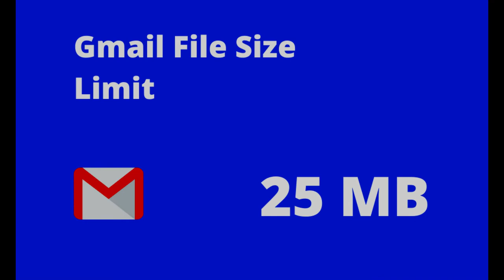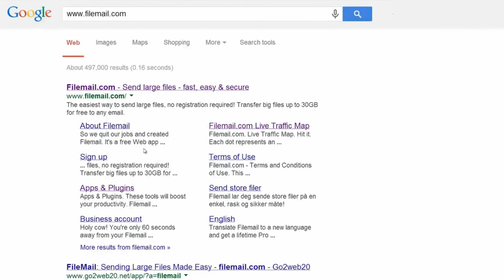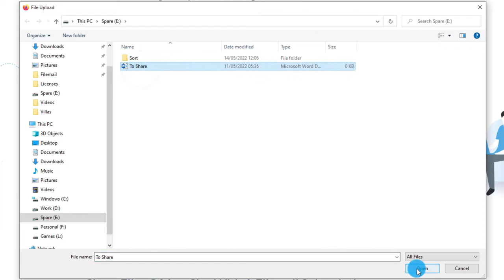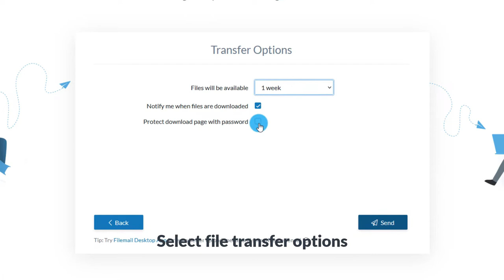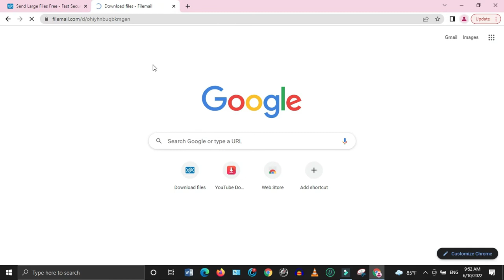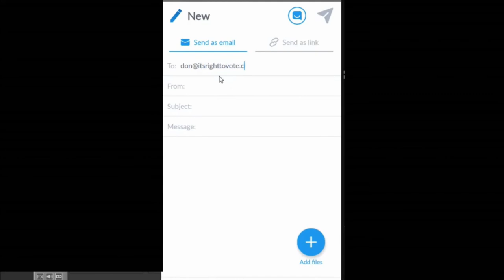How to send large files in email. The Easy Way...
This video will help you learn the easiest way to send and share large files via email. | ලොකු ෆයිල් ඊ-මේල් කිරීමට පහසුම ක්‍රමය ඔබගේ ප්‍රයෝජනය සඳහා ඉදිරිපත් කරමි.